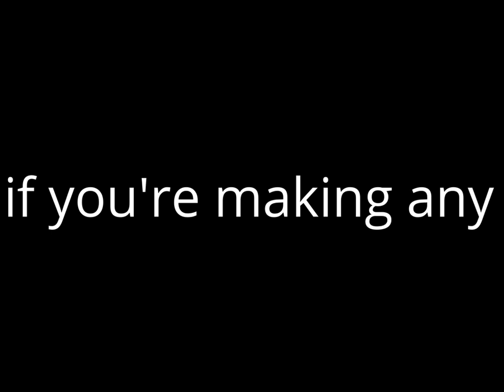4 Critical Mistakes Most Networkers Make - R U Making Them Too?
4 Critical Mistakes Most Networkers Make - R U Making Them Too?
Don't KILL your business by making these simple mistakes! Avoid them or overcome them by knowing what they are!
-- Package Includes (1) Video | (1) Audio | (1) E-book --
*** PLUS Multiple Surprise Bonuses!!